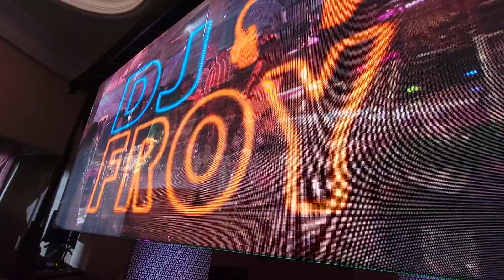Braily's Quinceanera Luces Pantallas Uplighting hora loca cold sparks Dj Froy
* Te planeamos tu evento
*La musica que tu escojas
*Contamos con sistema de iluminacion de concierto
*Pantallas Led
*Cold Sparks efectos
*Pirotecnia en frio
*Maestro de ceremonia
*Llegamos por lo menos 3 horas antes de tu evento
*Contamos con truss de aluminio para cualquier setup
*Pantallas led
*Tv's LED
*Videoclips y Slideshows
*Dancing on the clouds
*Uplighting: te coloremos las paredes del color que gustes
*Solo un pago solo un evento
*Contamos con equipo de sonido altamente profesional